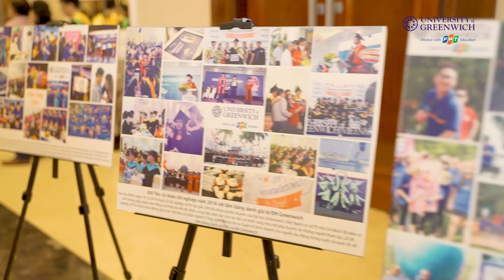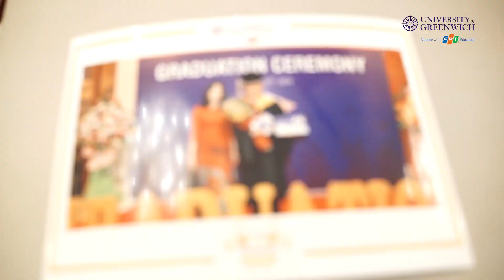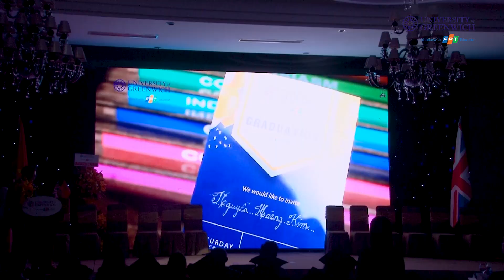[HCM] Graduation Ceremony 2019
🌟🌟 Cuộc hành trình 4 năm vất vả của các bạn sinh viên đã đi đến hồi kết cùng với tấm bằng đại học trên tay.
🎓🎓 Các Tân cử nhân, Tân kỹ sư được vắt dải mũ từ trái sang phải với ý nghĩa là công nhận sự trưởng thành và bắt đầu cống hiến cho cộng đồng, đất nước của các bạn sinh viên.
🎉🎉Một lần nữa Đại học Greenwich (Việt Nam) xin chúc mừng các bạn sinh viên đã hoàn thành chương trình cử nhân và trở thành những tân cử nhân vào tháng 12 vừa qua.
🎯🎯Chúc cho những điều tốt đẹp nhất sẽ đến với các bạn tấn cử nhân và mong rằng dù mai sau có thành công như thế nào thì các bạn cũng sẽ không quên mái nhà mang tên Greenwich.